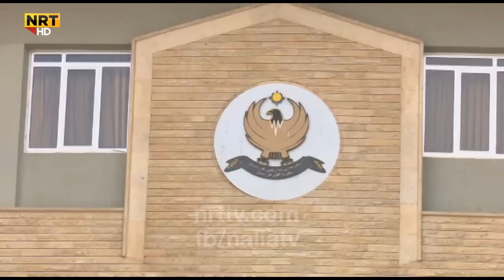هەفتەی داهاتوو بە پارەی ئەمریکا موچەی وەزارەتی پێشمەرگە دابەشدەکرێت